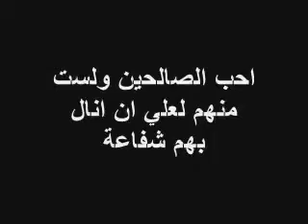سؤال أوقف الشيخ صالح المغامسي المحاضره بعده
brothers, This video is for non-muslims to understand somethings about Islam . If you do not like it just ignore it.
As you like to save me from the hellfire, me too I want indeed to save you.
It is a good feeling, we do share our care to each other.
Please, forgive me if I hurt your feeling.